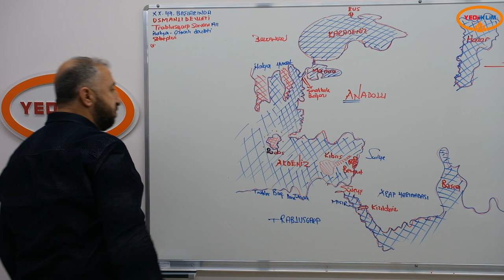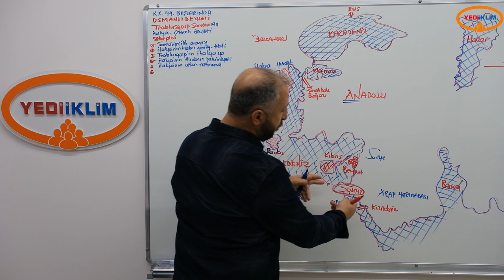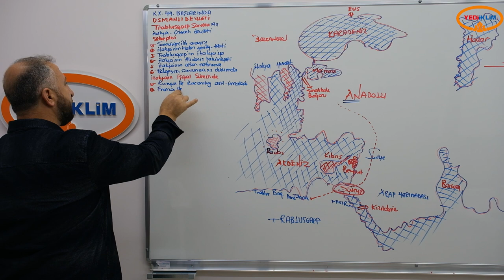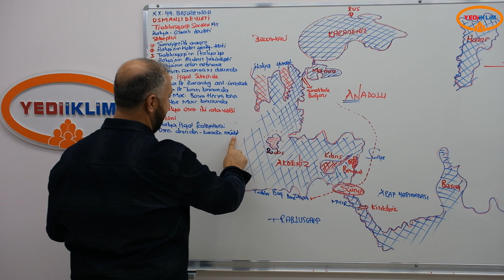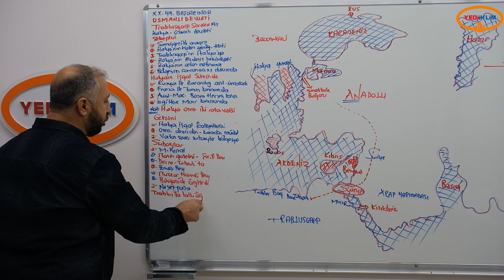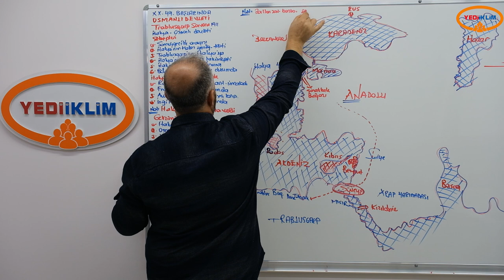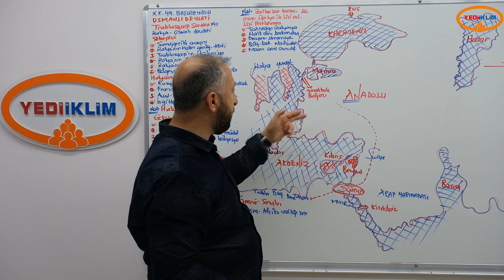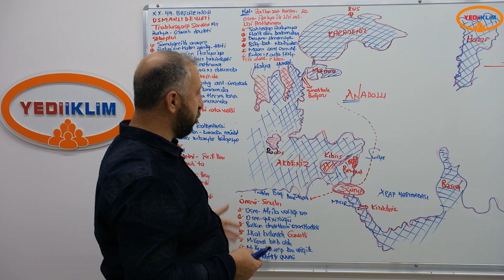53 - XX. Yüzyıl Başlarında Osmanlı Devleti ( Trablusgarp Savaşı )